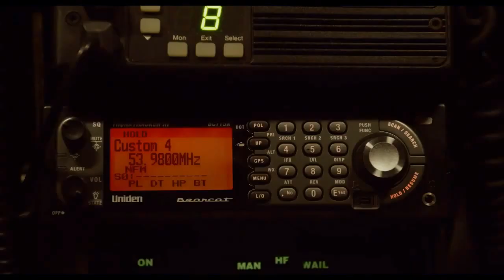Let's Be Cops - Official Green Band Trailer 2 HD - 20th Century FOX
It's the ultimate buddy cop movie except for one thing: they're not cops. When two struggling pals dress as police officers for a costume party, they become neighborhood sensations. But when these newly-minted "heroes" get tangled in a real-life web of mobsters and dirty detectives, they must put their fake badges on the line.